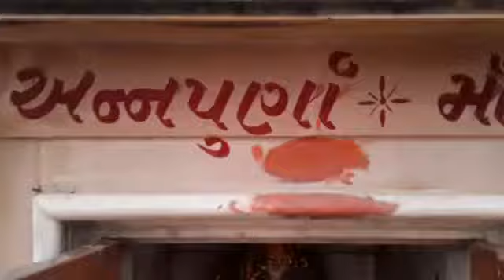BINDU SAROVAR,GUJRAT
Kapil muni birth place,and also place of lord Parshuram ji